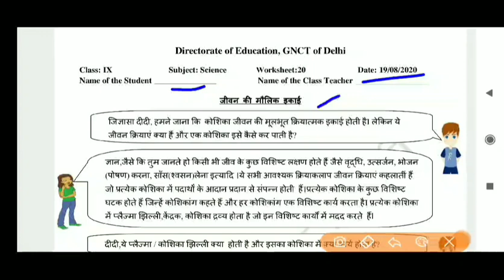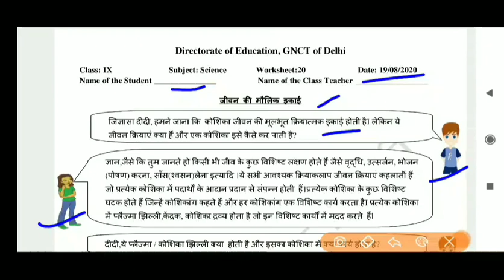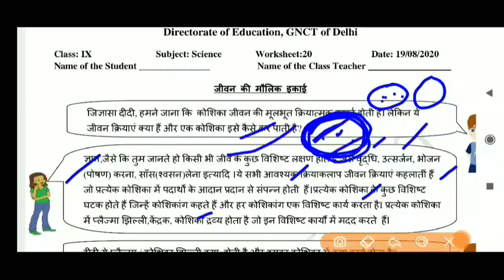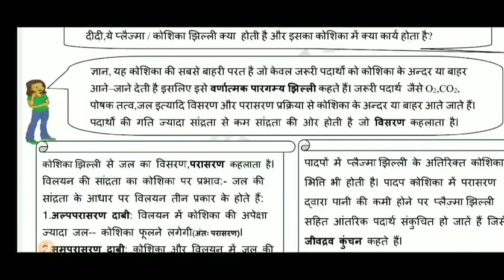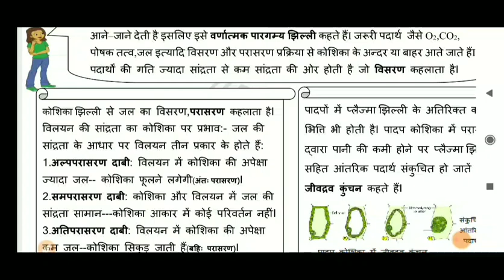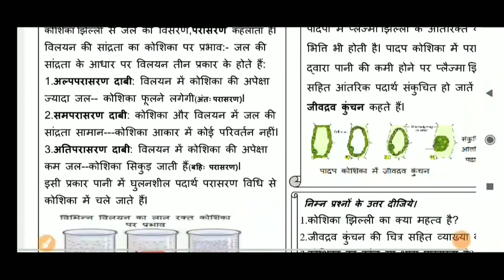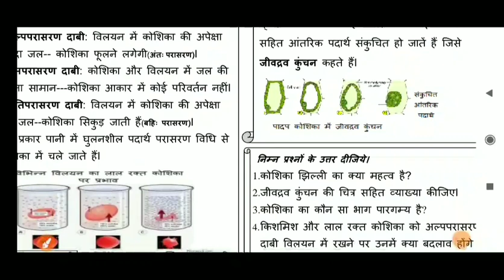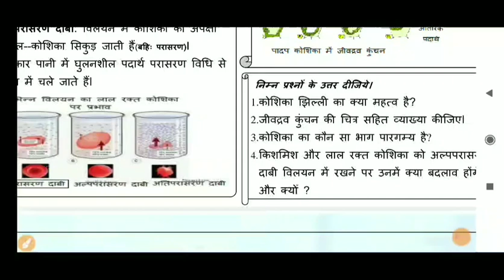Class 9 Worksheet 20 l Subject Science I 19 August 2020 I DOE Worksheet 20 l Hindi Medium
Hindi Medium
Class 10th worksheets
Class 6th to 8th worksheets
DOE worksheets
Delhi government school
19 August 2020
19 August 2020 worksheets
विज्ञान
Science worksheet
MuDita IAS WaRriors
Study
Cell
जीवन क्रियाएं
Semi permeable membrane